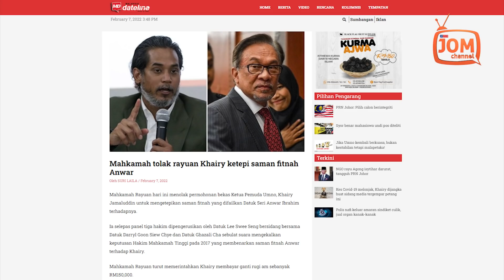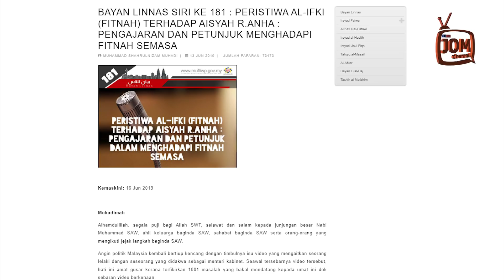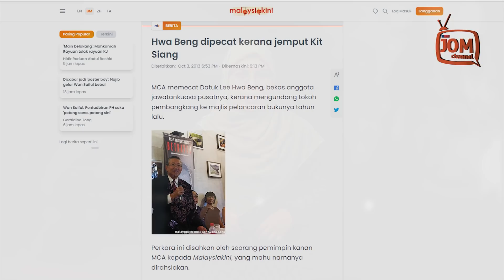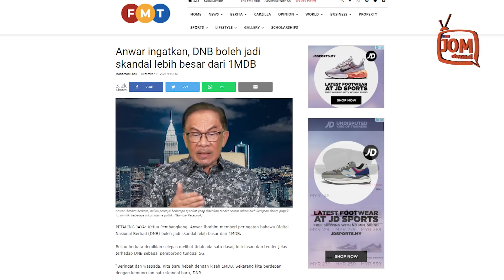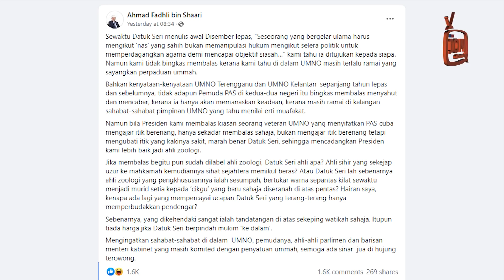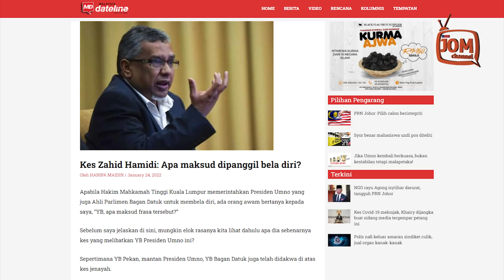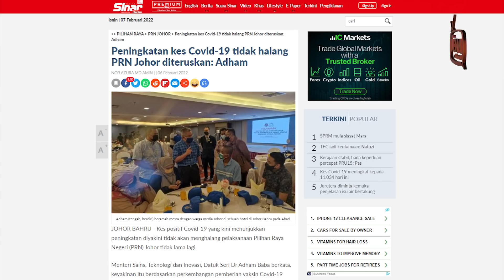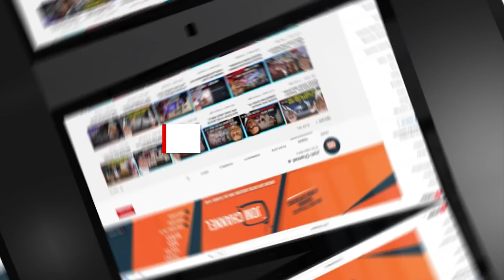RENTASAN 1065 | GEMPAR!!! PENGUNDI KURANG PUNCA UMNO-BN MENANG DI MELAKA?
1. PEMFITNAH BARU DAPAT HUKUMAN DUNIA
2. TAK MALU NEGARA KAYA, ADA RAKYAT MISKIN
3. APA TERJADI LEPAS TEROPONG NAMPAK KLUSTER MAHKAMAH?
4. OMICRON AKAN IKAT TANGAN DAN KAKI PAKATAN HARAPAN?